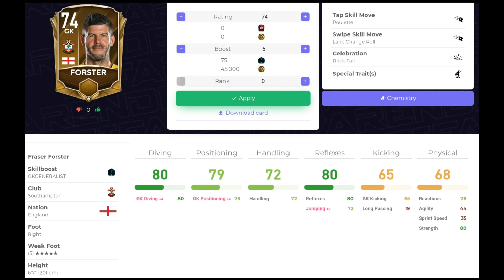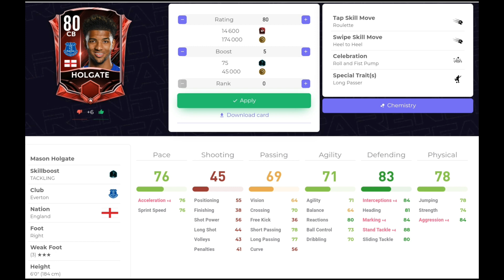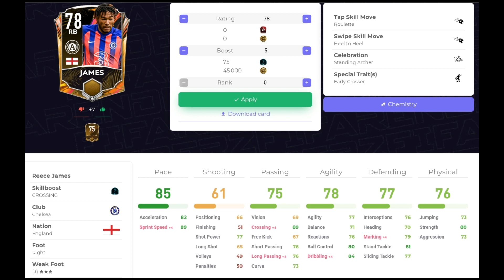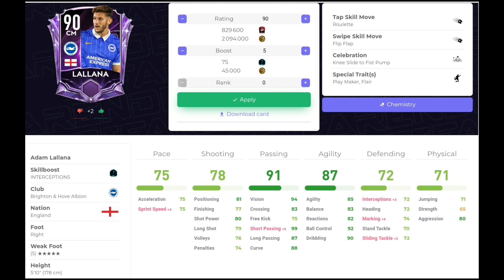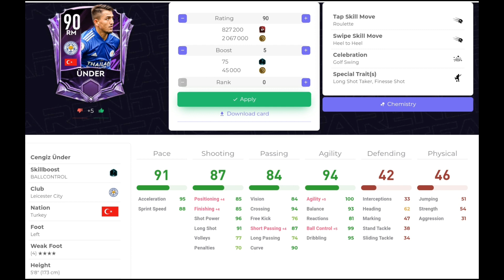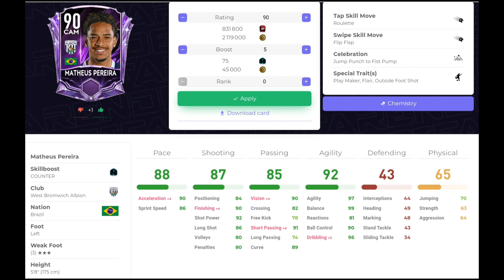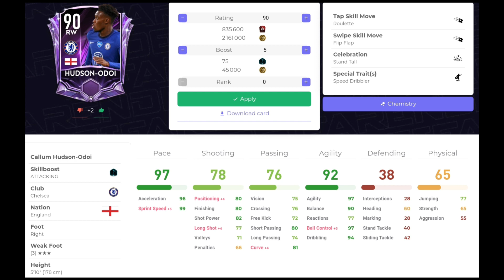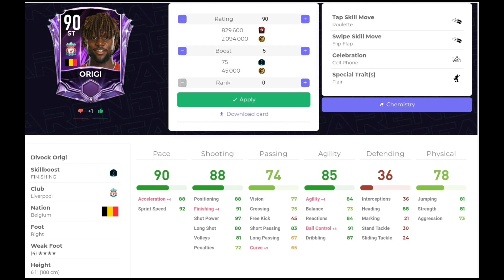FIFA MOBILE 21 FR - MES PÉPITES #1 : PREMIÈRE LEAGUE !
Petite vidéo où je vs montre mes 15 pépites de Première League, vu que les élites coûtent cher vaut mieux acheter des cartes Or à améliorer, voici 15 joueurs intéressants en ce début de FM21 !

🖌 Miniature réalisée par Moi sur PicSart
📽 Montage réalisé également par Moi sur Vlogit
🎞 Enregistrement réalisé grâce à Screen recorder